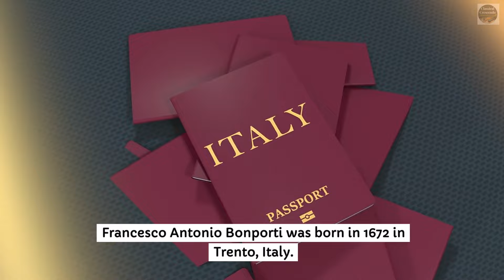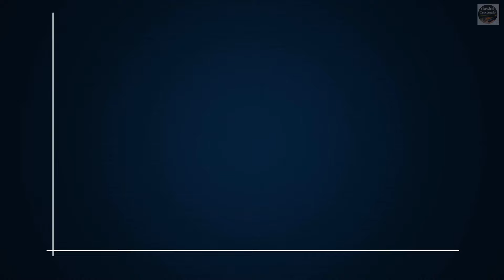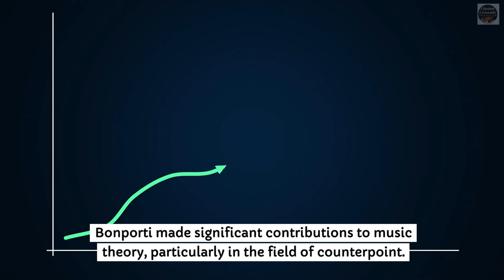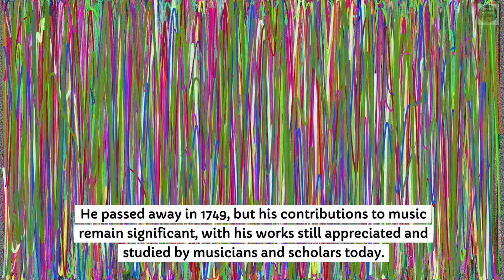The Baroque Elegance of Francesco Antonio Bonporti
Immerse yourself in the refined world of Francesco Antonio Bonporti, a distinguished Baroque composer and priest. This video delves into Bonporti's exceptional contributions to the Baroque music era, highlighting his intricate and expressive compositions. Known for his inventive use of counterpoint and harmony, Bonporti's works reflect the elegance and sophistication of his time. Explore the beauty of his chamber music and orchestral pieces, which continue to enchant listeners with their melodic charm and structural brilliance. Join us on a journey through Bonporti's musical legacy, celebrating his artistry and the lasting impact of his work on the classical music landscape. 🎻🎼🎵